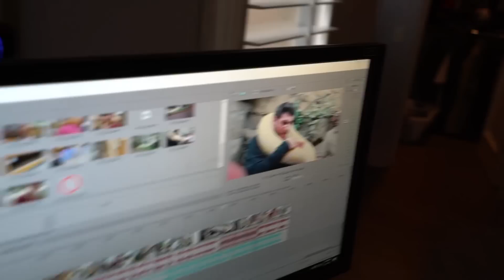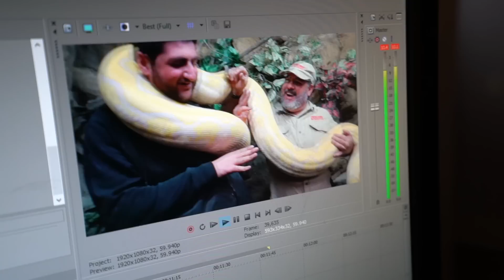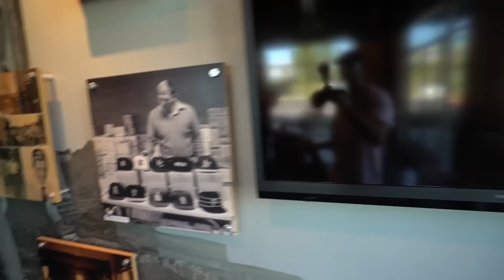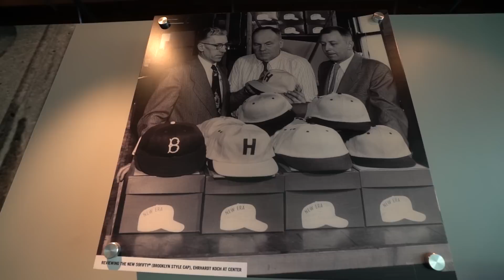KICKED OUT BY FAZE APEX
Twitter @Temperrr / IG @fazetemperrr / FB @RealFaZeTemperrr

Want to play like us? These are the controllers we use, these are the controllers the Pros use, and they will make you a better Call of Duty player